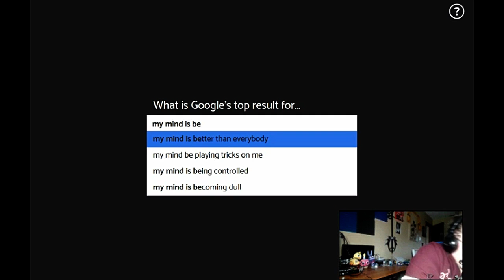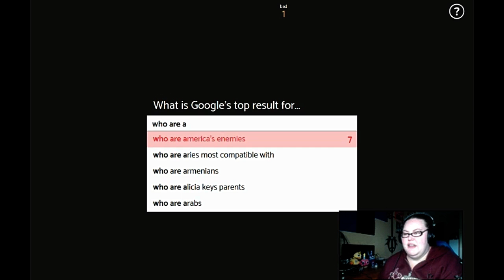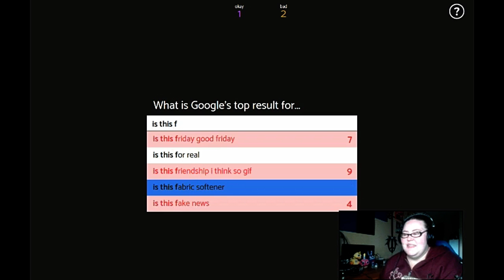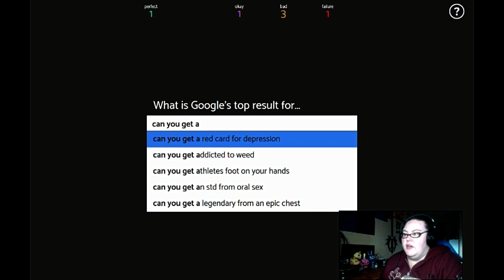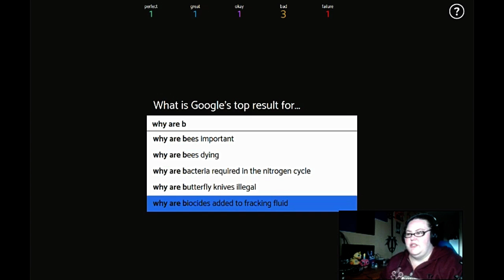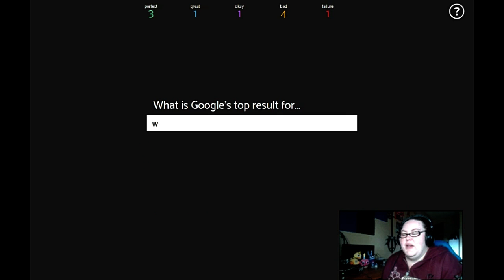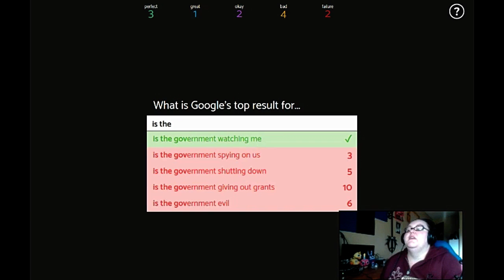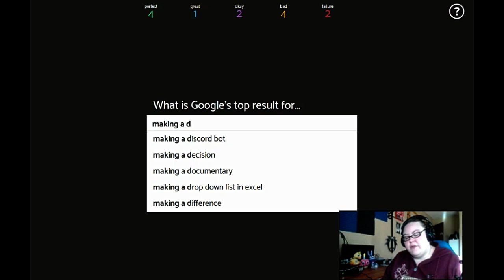IS THE GOVERNMENT CONTROLLING MY MIND| Idiots Win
What is the top result for Google searches? The answers may suprise you?

Editing with Filmora